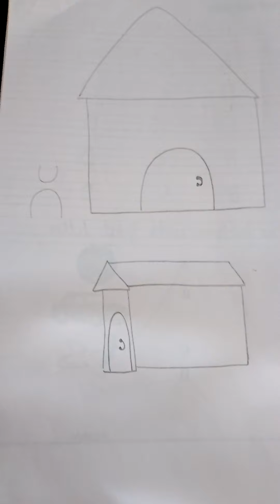how to draw a hut🛖